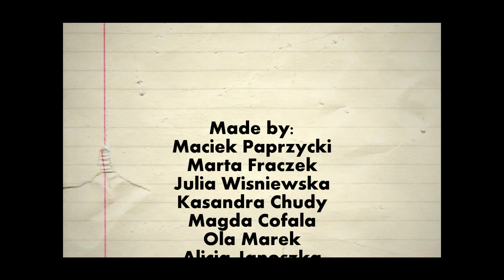november blog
Opis